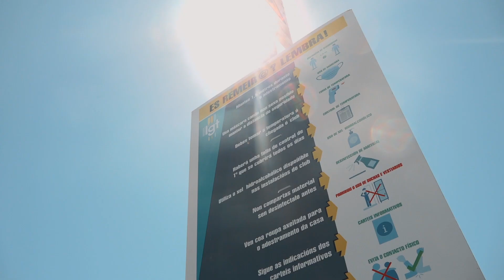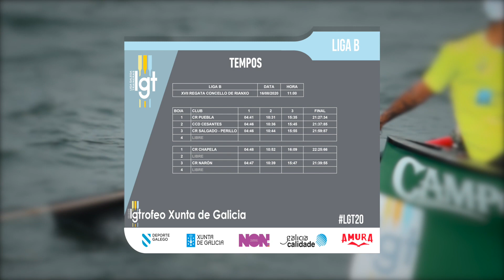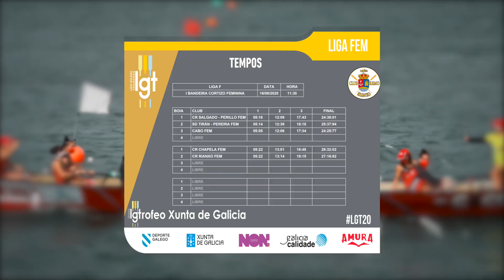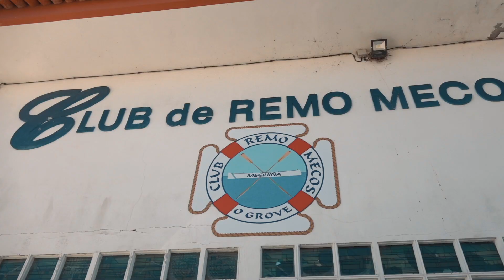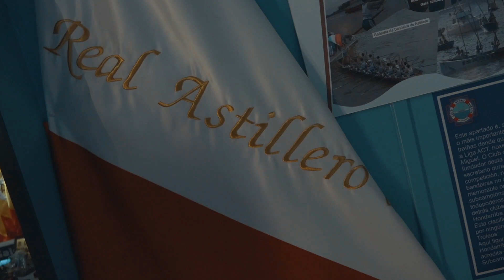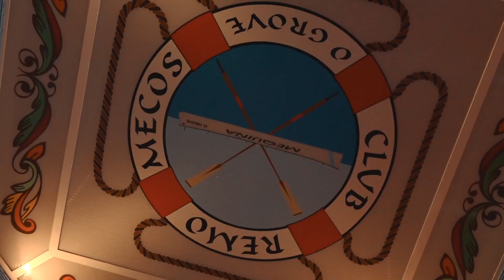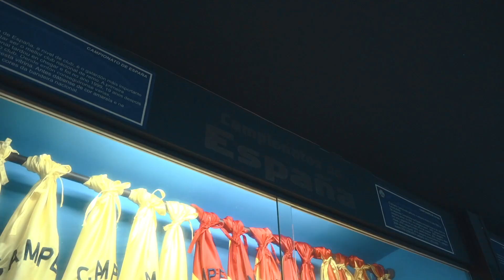SOLTANDO ESTACHA _ PROGRAMA 5 LGTrofeoXuntadeGalicia 2020